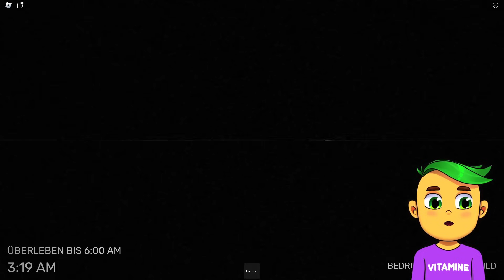SCHLIEßE deine AUGEN in Roblox!